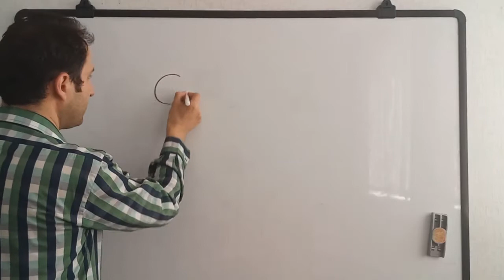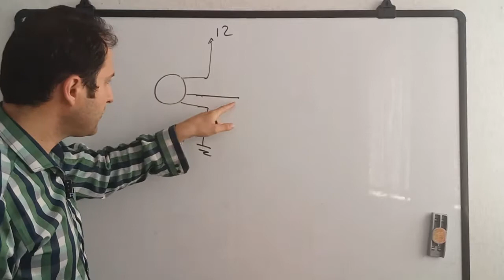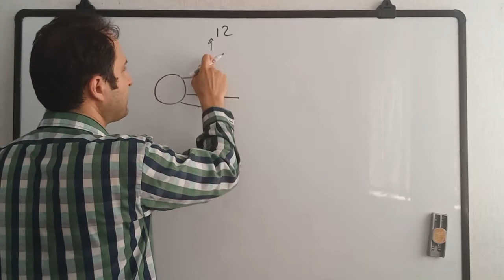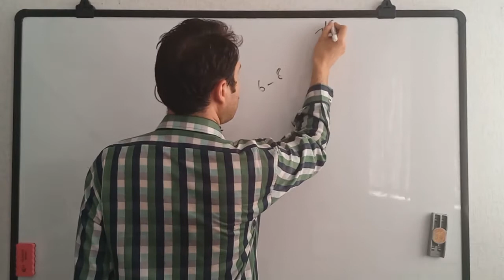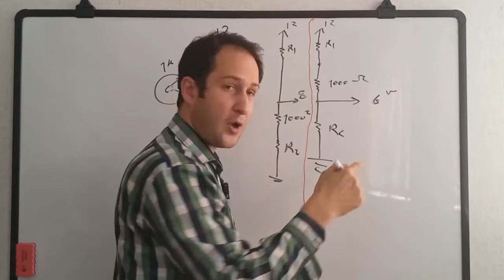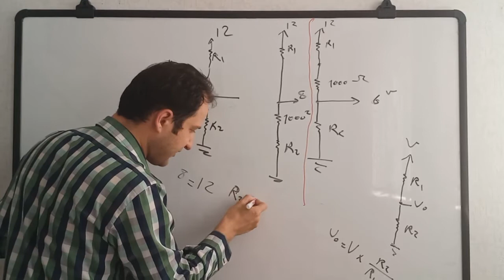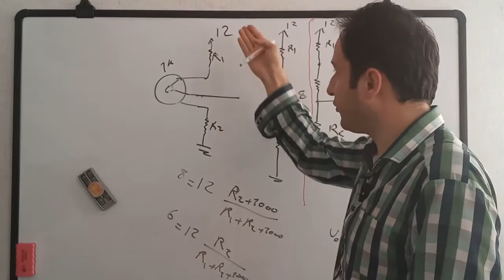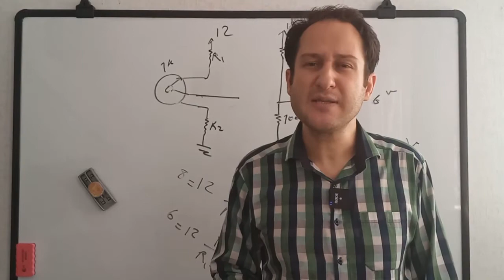تعیین دقیق بازه ولتاژی ولوم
وقتی حداقل و حداکثر ولتاژ مدار رو به پایه های کناری ولوم وصل کنی بازه تغییرات ولتاژ در پایه وسط ولوم از حداقل به حداکثر متغییر میشه، حالا اگه بخوای یه بازه دیگه تو پایه وسط داشته باشی باید چیکار کنی؟